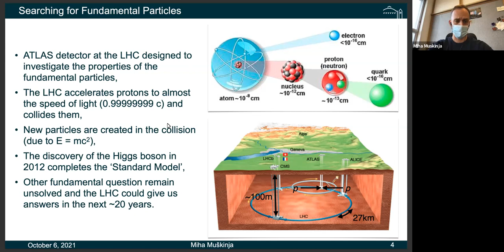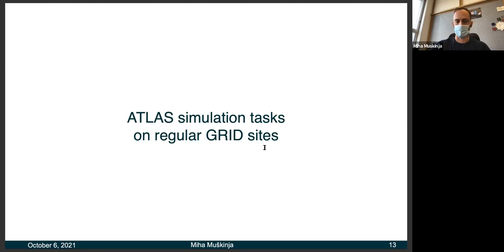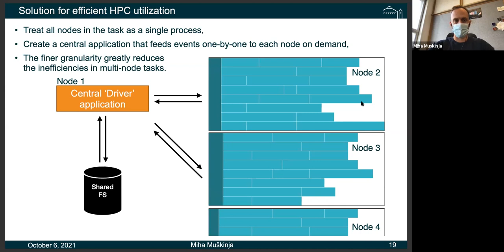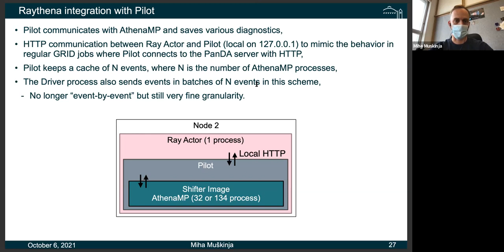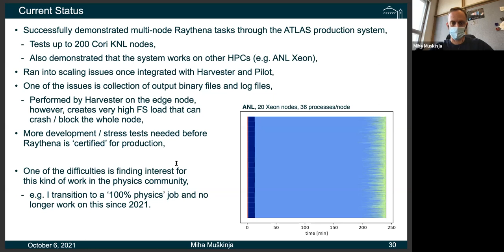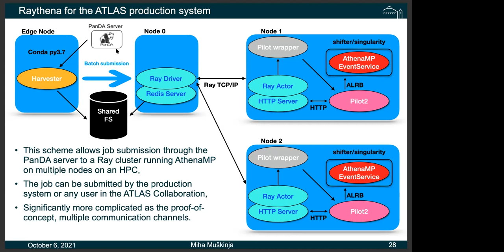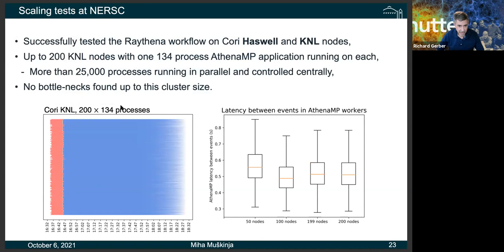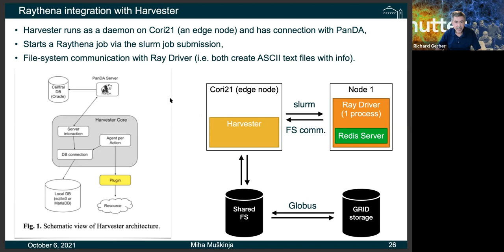Raythena: A Massively Parallel Data Processing Framework for ATLAS Geant4 Simulation, M. Muskinja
Raythena utilizes the Ray software (a high-performance distributed execution framework) to distribute the highly intensive ATLAS Geant4 simulation workflow across a few hundred HPC nodes. Geant4 simulation is the most computationally expensive step of the ATLAS Monte Carlo simulation chain and represents about 50% of the ATLAS computing budget. Conventionally, it is run on ‘grid’ sites and each simulation campaign takes a few months to simulate the desired quantity of proton-proton collision events. Raythena is a solution for running ATLAS Geant4 simulation efficiencly on HPCs and it could significantly reduce the duration of simulation campaigns in the future. The goal of Raythena is to process as many events as possible with a given CPU-hour allocation on an HPC as fast as possible. An effective mode of operation at NERSC’s Cori was found to be running 100-200 Cori KNL node jobs in the flex queue. Raythena is a central application that orchestrates the workload management across all nodes using the Ray API. On Cori KNL nodes, 132 Geant4 processes were spawned on each compute node, amounting to more than 25,000 Geant4 processes running in parallel. Raythena handles communication with the ATLAS central PanDA database where it retrieves the input events and feeds them to the Geant4 processes. The Raythena framework was found to scale very well up to 100 to 200 nodes on Cori KNL with virtually no delay between the consecutive processed events.